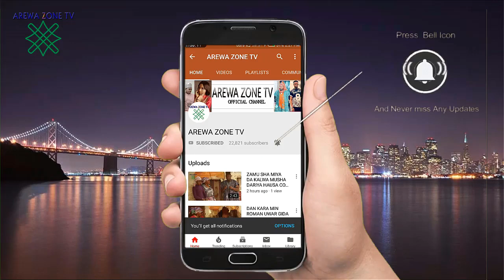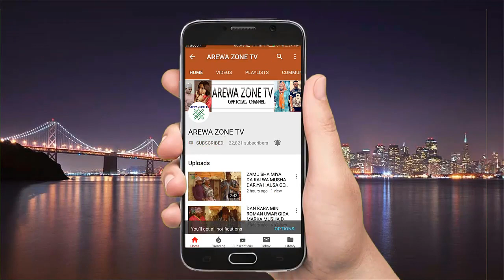Kalli Kaci Dariya Rikicin Ado Gwanja Da Mai Kosai - Musha Dariya